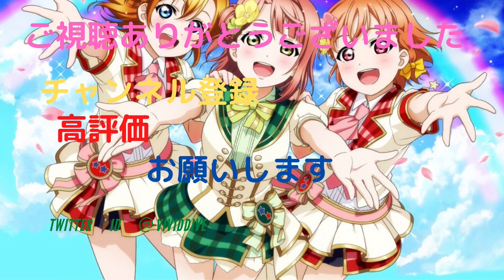【ラブライブ】 3年ぶりに現地参戦した感想を熱く語る